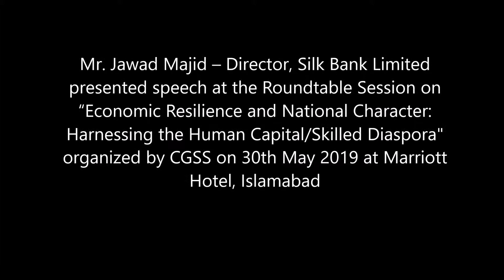Mr. Jawad Majid – Director, Silk Bank Limited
Mr. Jawad Majid – Director, Silk Bank Limited presented speech at the Roundtable Session on “Economic Resilience and National Character: Harnessing the Human Capital/Skilled Diaspora" organized by CGSS on 30th May 2019 at Marriott Hotel, Islamabad